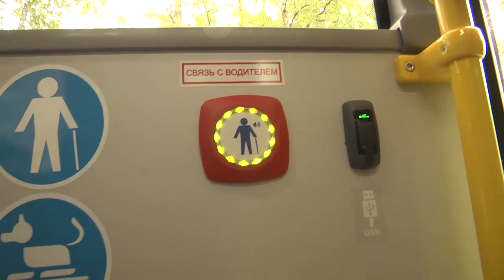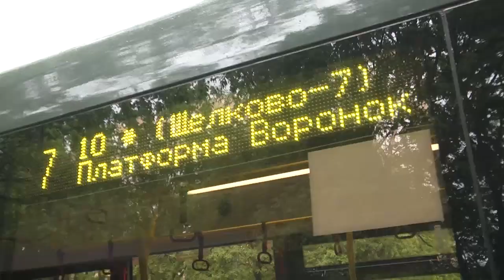Новые комфортабельные автобусы вышли на маршрут № 7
До пункта назначения с комфортом. На городском маршруте № 7 появились новые комфортабельные автобусы. Полученный пассажирский транспорт существенно улучшил обслуживание жителей, проживающих в Щёлкове.